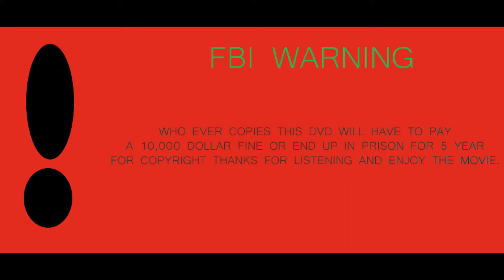CLOUDY WITH A CHANCE OF MEATBALLS DVD OPENING 2001 (FAKE NOT REAL)